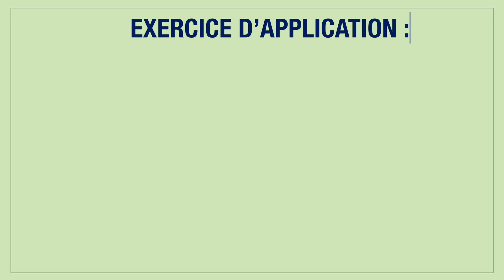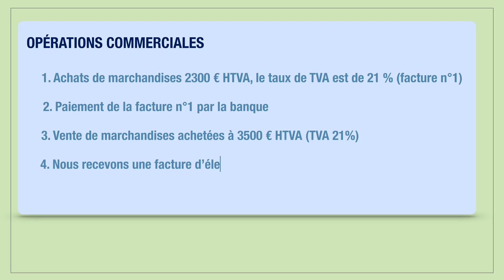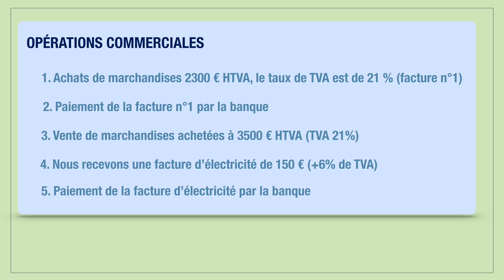✅ Exercice complet de comptabilité générale (cours n 23)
J'insiste sur le fait que ces cours sont progressifs. Si vous n'avez pas encore regardé les cours d'avant, je vous conseille vivement de les commencer depuis "le cours n°0", et vous allez voir que ça peut faire un effet magique sur l'évolution de votre apprentissage.

Je regroupe ces cours (de comptabilité générale) dans une playlist, en voici le lien :

Mon livre est disponible sur Amazon

Dans cette vidéo je vous donne un exercice complet en comptabilité générale. il s’agit de répondre aux questions suivantes :
–établir le bilan initial
–effectuer l’ouverture des comptes
–comptabiliser les opérations dans des comptes en partie double
–Clôturer les cours
–calculer le résultat
–établir le bilan final

La situation de l’entreprise est la suivante :
– Bâtiment 20 000 €
– Capital… ?
– Caisse 500 €
– Clients 5200 €
– Fournisseur 1300 €
– Mobilier 11 000 €
– Marchandise 10 000 €

Opérations commerciales à enregistrer :
Première opération : achat de marchandises 2300 € hors TVA, le taux de TVA est de 21 % (facture numéro 1)
deuxième opération : paiement de la facture numéro une par la banque
Troisième opération : vente des marchandises achetées à 3500 € hors TVA plus TVA de 21%
quatrième opération : nous recevons une facture d’électricité de 150 €, plus 6 % de TVA
Cinquième opération : paiement de la facture d’électricité par la banque

Description générale de la chaine :

Je suis professeur de sciences économiques et de gestion. Dans ma chaîne, j’ai le grand plaisir de partager avec vous mes connaissances. Je tente de simplifier au maximum les notions dans les domaines de l’économie, la gestion, la finance, le droit, ... Je regroupe mes cours dans des playlists pour faciliter la progression dans les apprentissages. Je suis déjà en avance sur le sujet de la comptabilité générale dont les cours sont regroupés dans une playlist et classés dans l’ordre pour vous permettre de progresser à votre rythme et assimiler facilement la matière de la comptabilité. Je tiens à préciser cette aspect progessif dans l’apprentissage dans certaines matières, donc c’est important à mon sens de commencer ces cours depuis le début pour un apprentissage fructueux et abouti. J’aborderai aussi progressivement d’autres matières :

- La microéconomie
Sujets : la loi de l’offre et de la demande ; les agents économiques ; la maximisation du profit ; la courbe de préférence ; maxmisation de l’utilité ; concurrence pure et parfaite ; monopole ; oligopole ; ...

- Droit civil
Sujets : usufruit ; servitude ; obligaitons  ; responsabilité civile et pénale ; type de responsabilité ; la charge de la preuve ; contrat ; ...